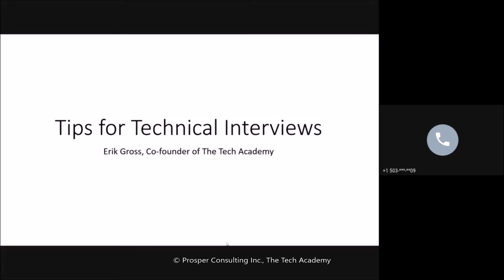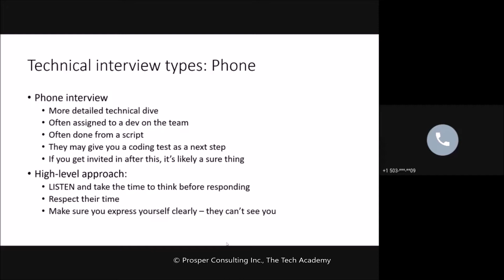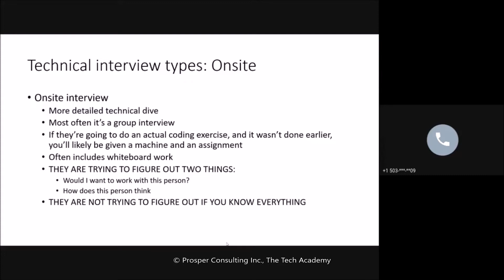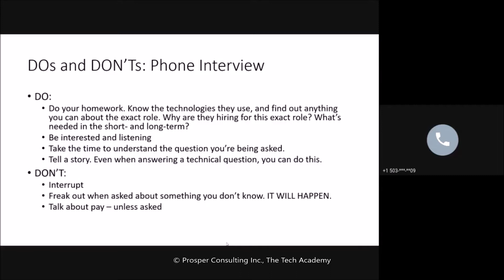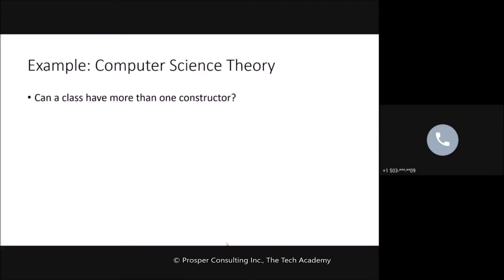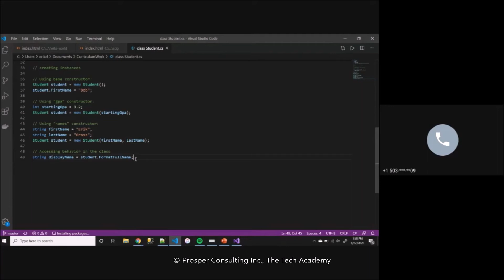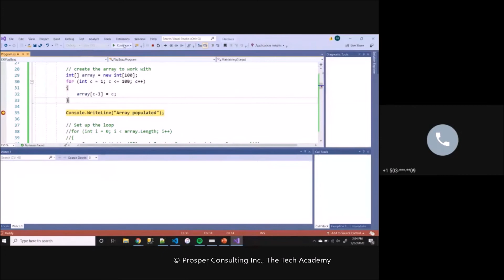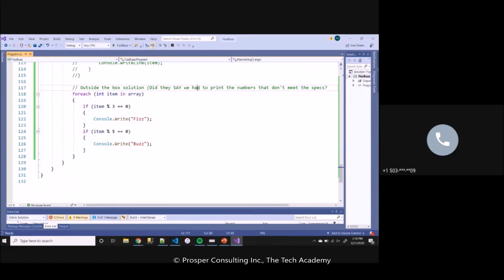How to Answer Technical Interview Questions video by The Tech Academy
In this video, Erik Gross (Co-Founder of The Tech Academy) gives tips on how to answer technical questions that come up in job interviews.